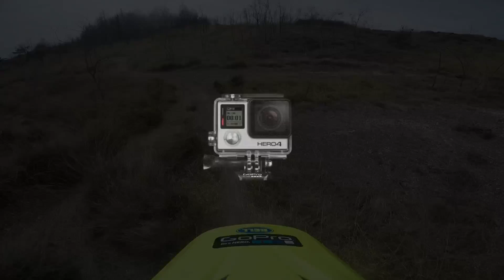Enduro-Monti Pelati (Piemonte-Italy) 2017